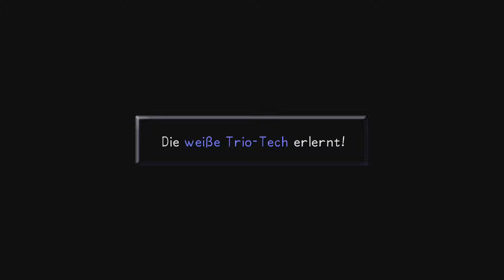Freunde auf die man zählen kann! | 044 | Kingdom Hearts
►►► Aufklappen für mehr Infos zum Projekt ◄◄◄

Kingdom Hearts ein Action-Rollenspiel von Square Enix
Plattform ■ PS3

Kommentierte Spieleszenen von Teron